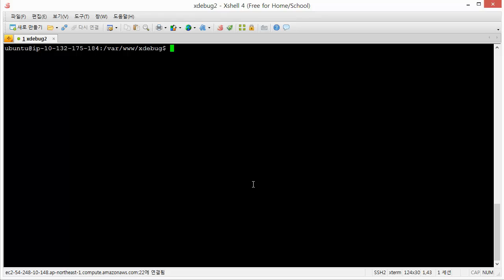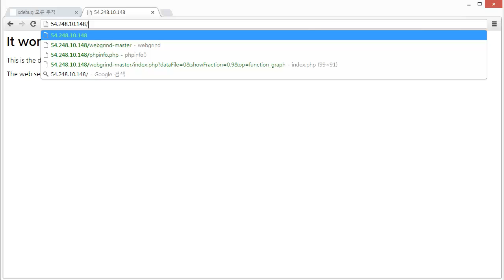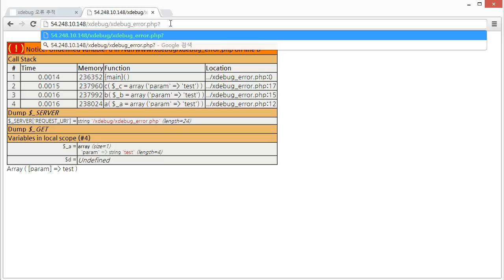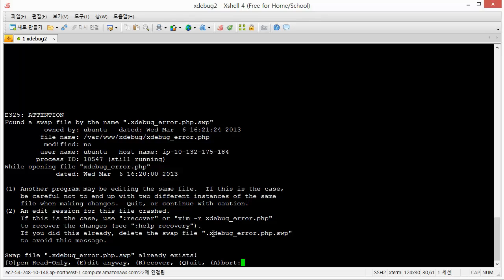Xdebug 오류추적